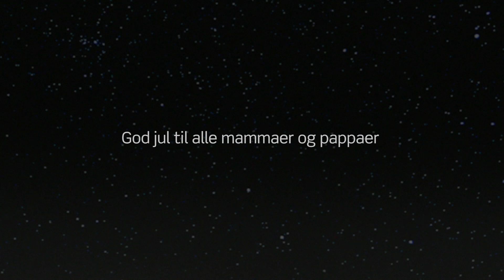Hjem til jul - Bufdir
Den største gaven du kan gi er et hjem. Tanja takker fosterforeldrene sine for all de har betydd for hun.